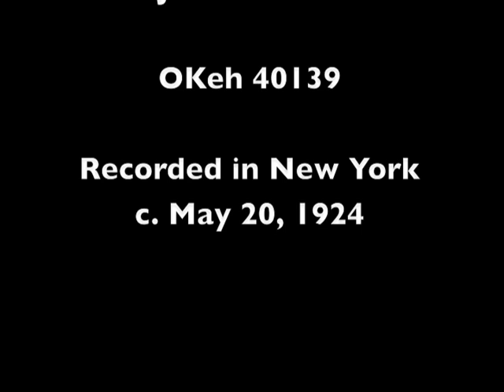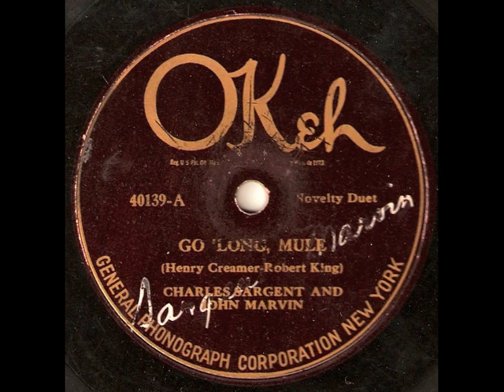Go 'Long Mule - Charles Sargent and John Marvin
Go 'Long Mule sung by Charles Sargent and John Marvin.  Marvin would later become a well-known singer and be known as Johnny Marvin!  This was issued in 1924 on OKeh 40139.  Recorded in New York c. May 20, 1924.